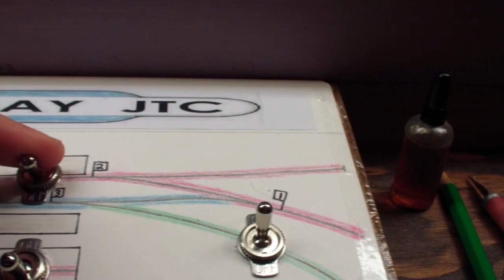British O Gauge Trains #2 ~ Boxer Bay O scale Model Railway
With all the track installed and finally wired up for block DC control,  decided to do some test running to make sure everything is up and running as it should.  Video features the superb Dapol Terrier 0-6-0T,  a class 02  LSWR  0-4-4T,  and Minerva's excellent Peckett 0-4-0T,  which wasn't running as smooth in this video due to dirt on the track.